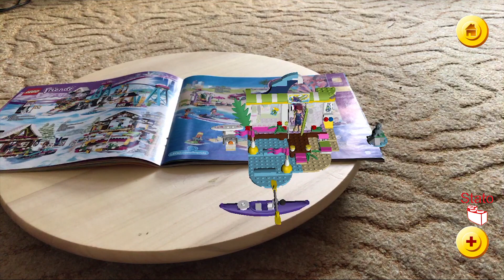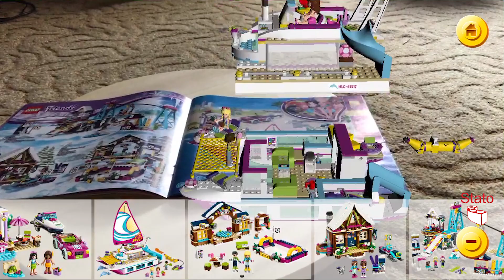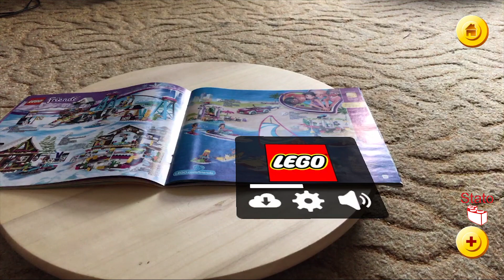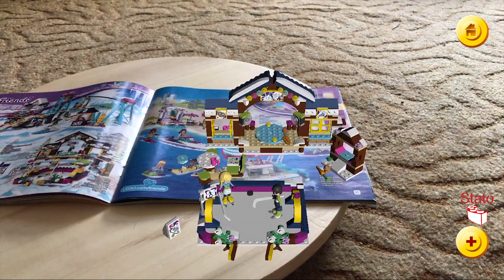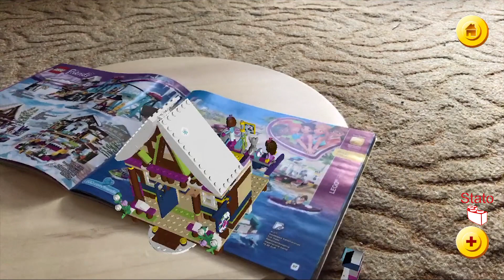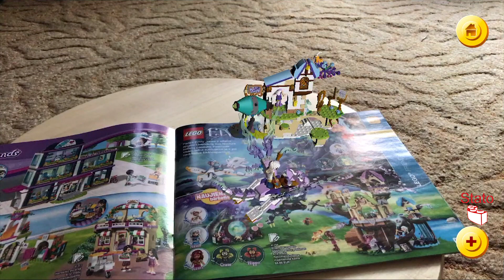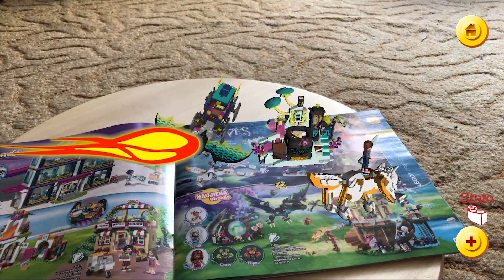Live lego Friends, elves 3D model dragons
Lego 41315
Lego 41316
Lego 41317
Lego 41322
Lego 41323
Lego 41324
Lego 41196
Lego 41195